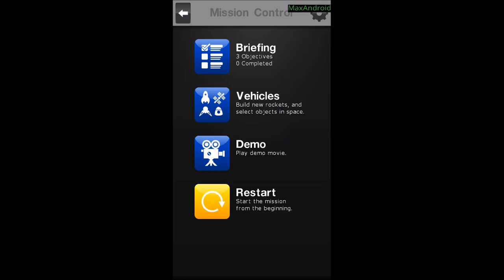Space Agency Walkthorugh- part 11- tutorial 11- Moon Landing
The final tutorial in The game.after this,the real challenge starts.